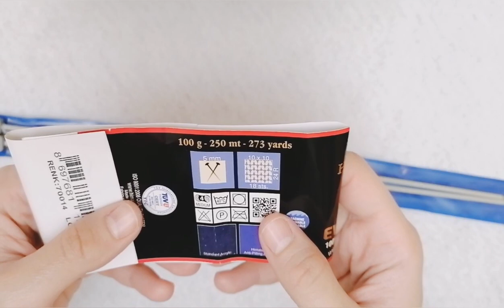تريكو جوانتي بدون اصابع بغرزه شيك و سهله هتجربيه اول ما تشوفيه ❤️🌹🥰 الجزء الاول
اصنعي اجمل جوانتي تريكو بطريقه مختلفه و مميزه و الخطوات كلها مكتوبه في الفيديو